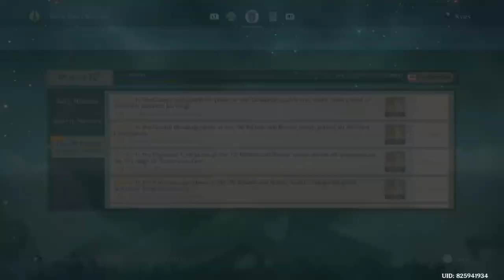Genshin Impact Daily 2022/10/02